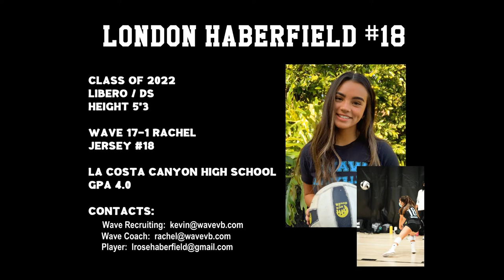London Haberfield, 2022 L/DS, Wave 17-1 Rachel-- PVL Tourn #1